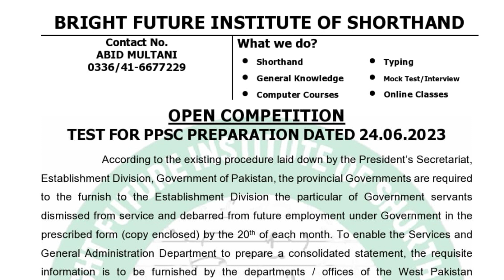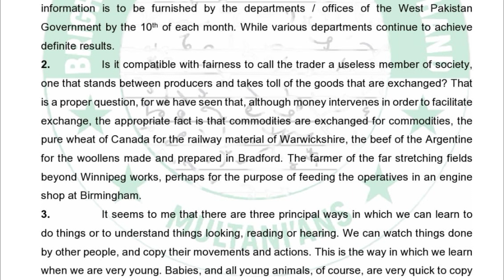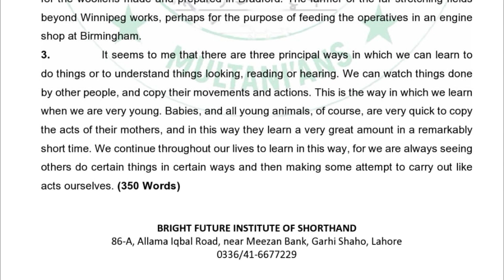1st Shorthand Competition | For PPSC | Shorthand by Abid Multani | 24/6/2023 | BFIS